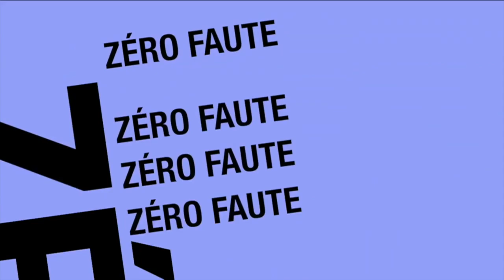Zéro Faute – Ma Passion Pour La Lecture : « Scientifique ou littéraire ? Les deux. Merci á PAPA »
Aminata Chérifa NIANG – 3ème
Collège Zac Mbao Mille Merci Ma Grande
Mille Merci á TOUS